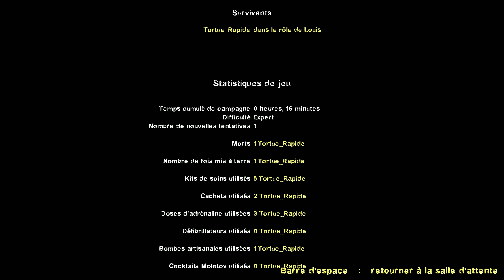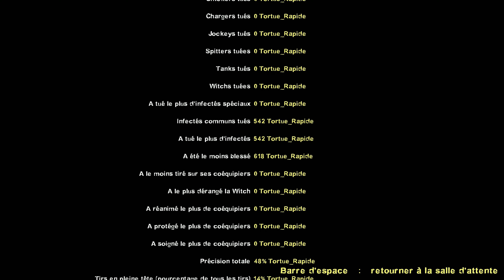Left 4 Dead 2 - Solo Expert - One Against Many - Blood Harvest